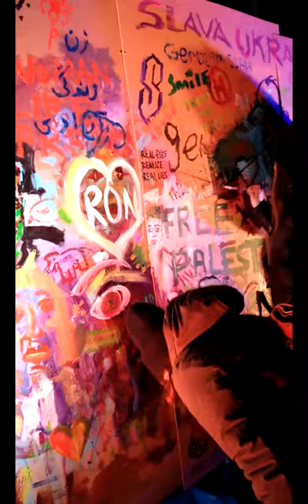Geary Avenue Winter Festival Feb 2023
DJ Lee Paradise. from the corner of Dufferin Street and Geary Avenue in Toronto. VID 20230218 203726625 x264